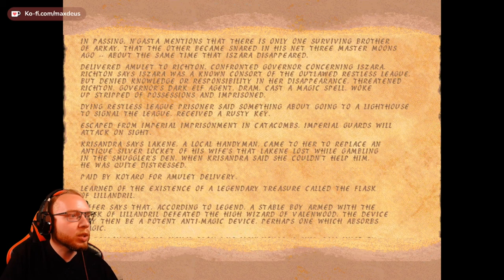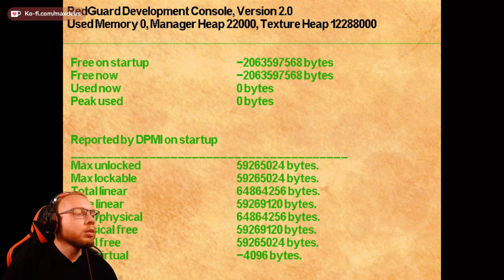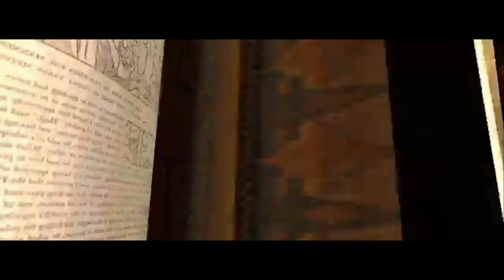The Elder Scrolls Redguard ⚔️ 014: Die Berg Dwemerruine | Blind Vanilla Lets Play